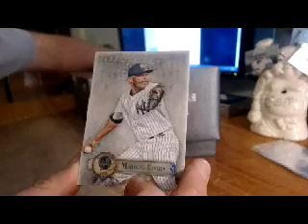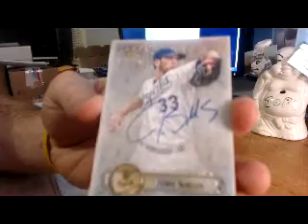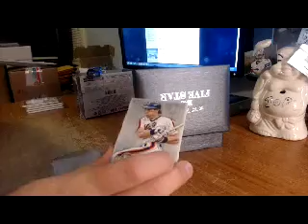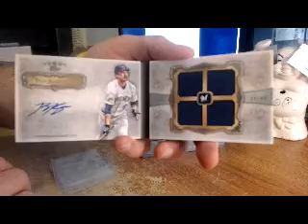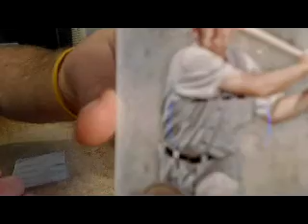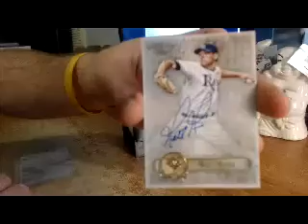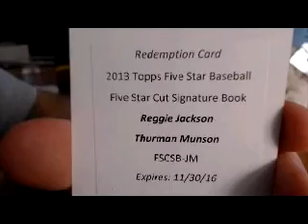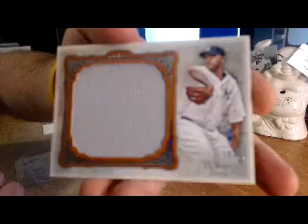2013 Topps Five Star Case #30 Jan 2nd